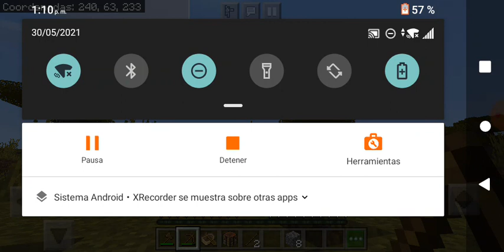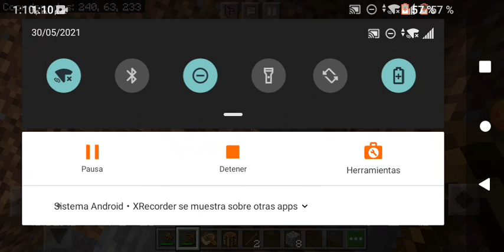Danflow4: speedrun de diamante (part. 1) | Dan AG y NICOFLOW4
Hola, nuevo video de Danflow4 después de muuucho tiempo, les dije que cuando regresara Minecraft lo haría de una forma muy épica.

Saludos a los moderadores del canal:

-gabrixd
-You Koala
-NICOFLOW4